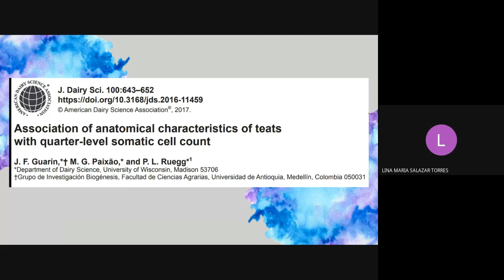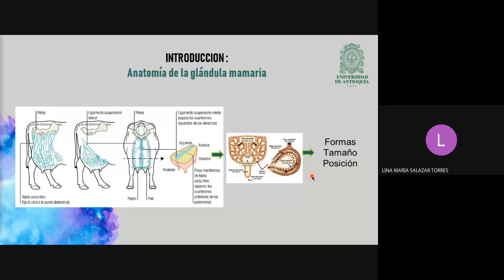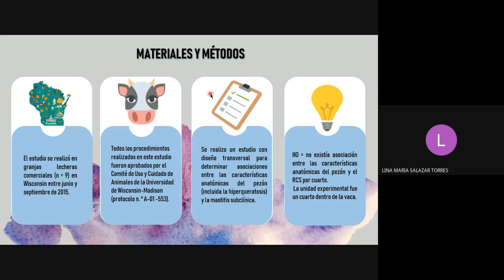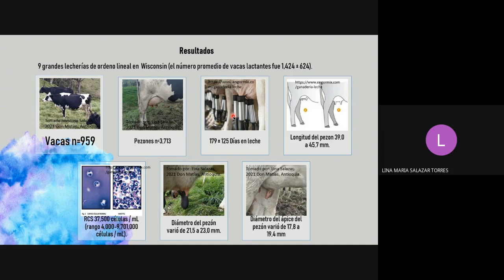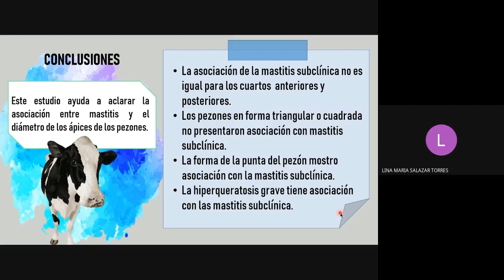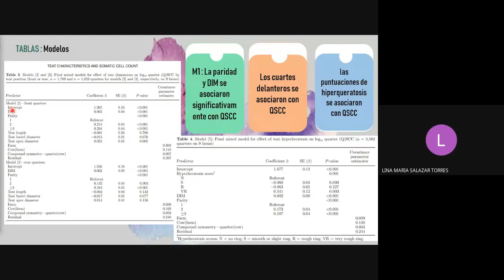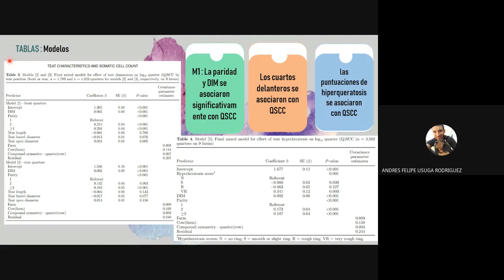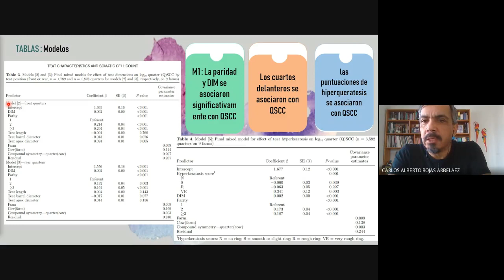CREPI - Asociación características anatómicas de los pezones con el recuento de células somáticas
21 de abril de 2021

Lina María Salazar Torres

CREPI - Asociación de las características anatómicas de los pezones con el recuento de células somáticas por cuarto. Se realiza presentación del artículo científico: Association of anatomical characteristics of teats with quarter-level somatic cell count, publicado en línea el 3 de noviembre de 2016 en la revista Journal of Dairy Science.